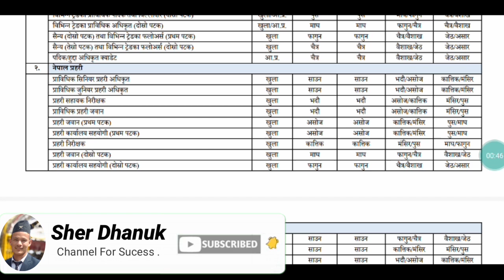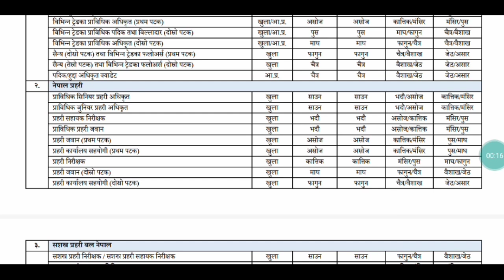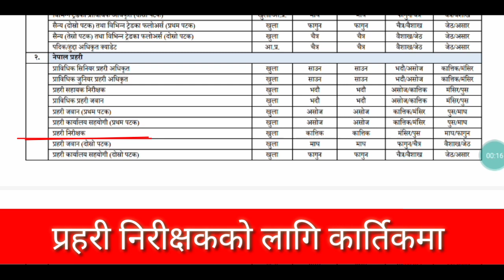नेपाल प्रहरीको नयाँ भर्ना सम्बन्धी सूचना : 2078/04/01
Please Do comment on my contents For suggestions and Hope You All share My Videos .